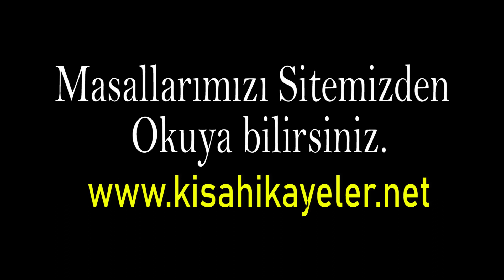Hz İbrahim / Kurban Bayramının Hikayesi | dini masallar | eğitici masallar | dini çocuk hikayeleri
"Çocuklara özel YouTube kanalında, dini masalların, uyku masallarının ve eğitici masalların yer aldığı bir dünyaya hoş geldiniz! "Hz. İbrahim - Kurban Bayramı ile ilgili hikayesi" ile çocuklara önemli bir dini hikaye sunuyoruz. Bu eşsiz masal, çocuklara Hz. İbrahim'in sabrını ve Kurban Bayramı'nın anlamını eğlenceli bir şekilde anlatıyor.

"Hz. İbrahim - Kurban Bayramı hikayesi", dini çocuk hikayeleri arasında öne çıkıyor. Bu masal, çocukları hem eğlendirirken hem de dini değerlerle donatarak onlara değerli bir eğitim deneyimi sunuyor. İnanç, sabır ve teslimiyet gibi kavramları öğretirken, çocukların hayal güçlerini harekete geçiriyor.

Bu masal, Kurban Bayramı ile ilgili masallar arayan aileler ve çocuklar için mükemmel bir seçenektir. "Hz. İbrahim - Kurban Bayramı Masalı"nda, çocuklar Hz. İbrahim'in örnek davranışlarını ve Allah'a olan teslimiyetini keşfederken, Kurban Bayramı'nın önemini de anlayacaklar. Masal boyunca merak ve heyecan dolu anlar yaşayan çocuklar, değerli dini bilgileri eğlenceli bir şekilde öğrenecekler.

Bizim YouTube kanalımız, çocukların eğlenceli ve öğretici içeriklere kolayca erişebilecekleri güvenli bir platformdur. "Hz. İbrahim - Kurban Bayramı Masalı", çocuklara dini masallar, uyku masalları ve eğitici masallar arayan aileler için harika bir seçenektir. Bu masalı izleyen çocuklar, hem dinlerini daha iyi anlayacaklar hem de değerli karakter özelliklerini benimseyerek kendilerini geliştirecekler.

Unutmayın, "Hz. İbrahim - Kurban Bayramı Masalı" sadece çocukları eğlendirmekle kalmaz, aynı zamanda onlara değerli dini bilgiler sunar. Çocuklarınızın hayal dünyasını besleyen ve onlara dini hikayeleri anlatan bu masalı keşfetmek için kanalımıza bekliyoruz. İyi seyirler!"

▶ ▶ Baba Masalları Kanalımızda yayınlanan (Eğitici masallar, Dini Masallar uyku masalları etiketlerine ait) masal videolarında anlatılmak istenen konular, Milli Eğitim Bakanlığı ve Diyanet İşleri Başkanlığı tarafından onaylı, Ana Okulları ve Yaz Kuran Kursları için tavsiyelidir.

🔸Google Player Android uygulamamızı indirerek Hikaye ve Masallarımıza Daha Kolay Ulaşa bilirsiniz

▶ DİKKAT: Masallarımız telifli olup ,yeniden seslendirilmesi veya Yazılı olarak kopyalanıp yayınlanması durumunda, kanuni yasal işlem uygulanacağını belirtir, iletişime geçmenizi rica ederiz.▶

              🔸  BABA MASALLARI OYNATMA LİSTELERİ  🔸

    🔸 YOUTUBE KANALLARIMIZ OYNATMA LİSTELERİ 🔸

▶ Videomuz hoşunuza gittiyse "beğenmeyi" unutmayın! Bildirimlerin gelmesi için "ZİLİ" (🔔) açmayı unutmayın.

▶ Sizlerin de Kendinize ait yazdığınız ve paylaşmamızı istediğiniz hikaye ve masallarınız varsa '' HİKAYENİ EKLE '' adresinden bize yollaya bilirsiniz severek yayınlarınızı.